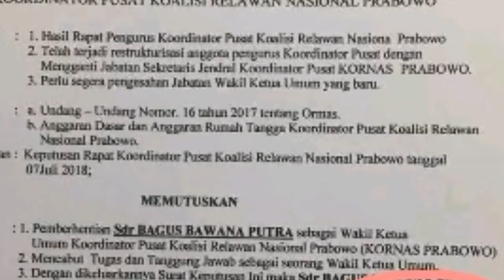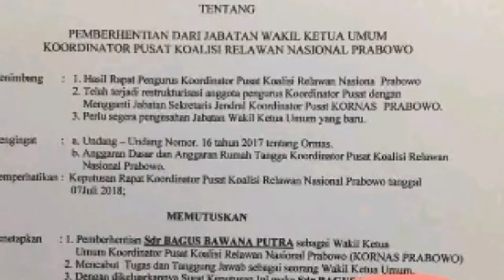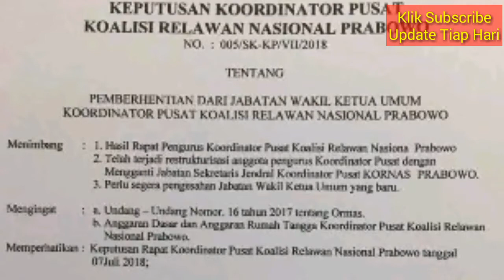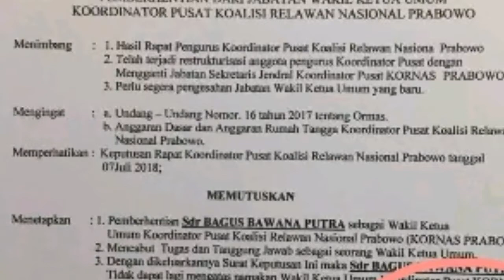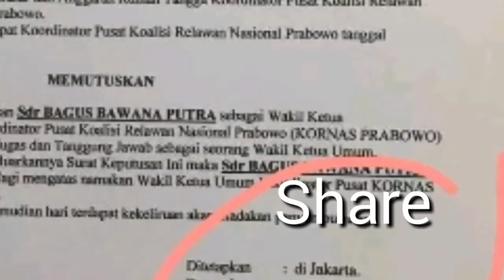Relawan Capres Nomor 2 Diduga Penjelajah Waktu, Kejanggalan Foto Surat ini Buktinya!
Relawan Capres Nomor 02 Diduga Seorang Penjelajah Waktu, Kejanggalan Foto Surat ini Buktinya!

Sudah tahu kejadian beberapa bulan kedepan, jadi yang menang Pilpres siapa kalau gitu?
hai kawan zodiak ID
Penangkapan Bagus Bawana ini sendiri juga menimbulkan perdebatan dari kubu pendukung Prabowo sendiri. Bagaimana tanggapanmu?